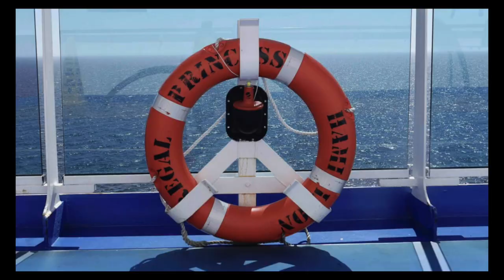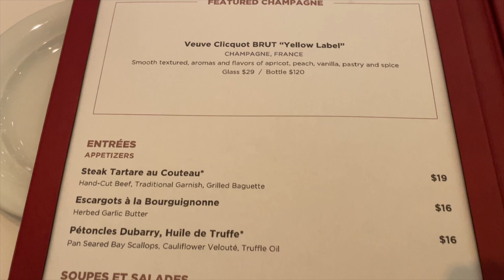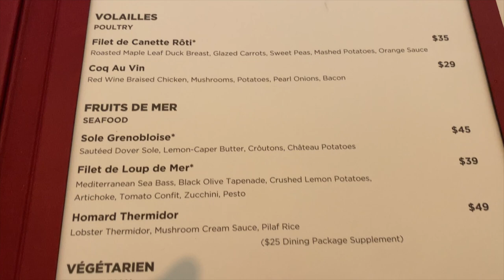Ooh La La The French Do It Best [Ep24] - NCL Gem Vlog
This is episode 24 of our NCL Gem VLOGS!!  This was our second  group cruise and the first time Kevin has cruised solo.  Kevin had a blast and so did the rest of the group!! Hope you enjoy watching!!

Mailing address -